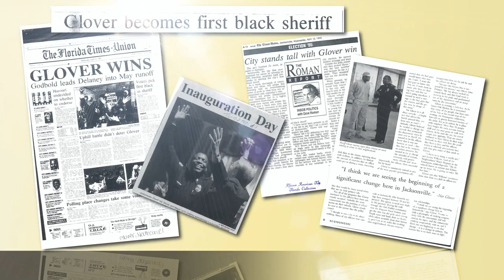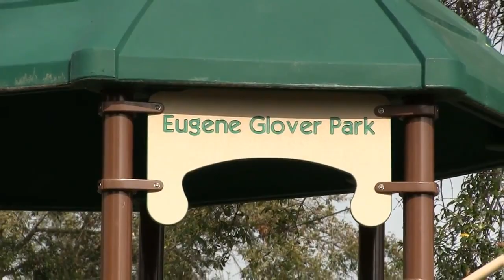Legacy of Giving 2014 | Eugene and Nat Glover | Celebrating Jacksonville's Black History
Celebrate Black History in Jacksonville, Florida with "A Legacy of Giving". Nat Glover played a critical role in desegregation of the South, and has since continued to improve the North Florida community with outstanding achievements in both law enforcement and education -- serving as Florida's first black sheriff since reconstruction in 1995, and as President of Edward Waters College.